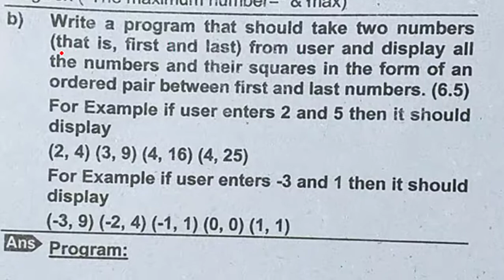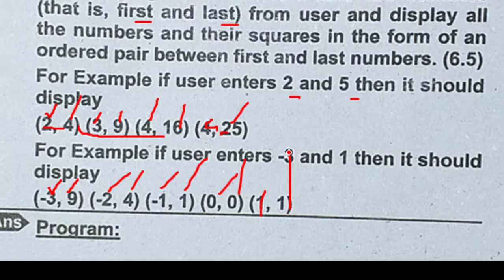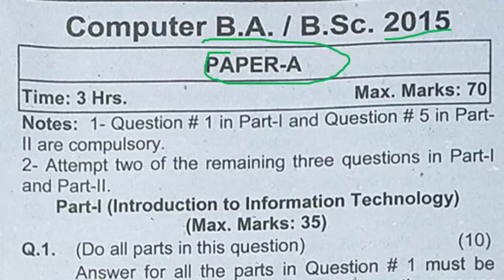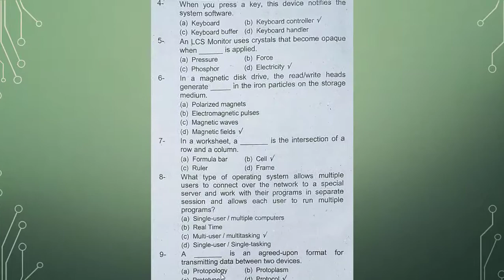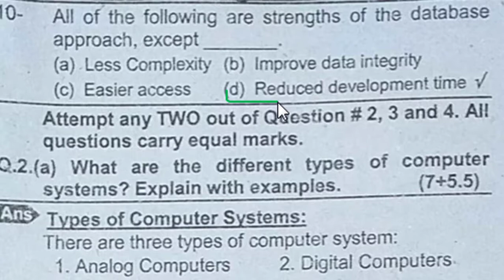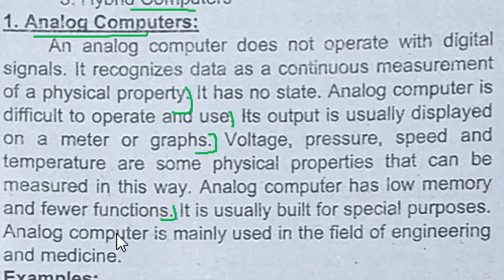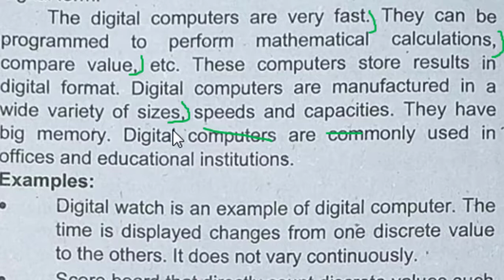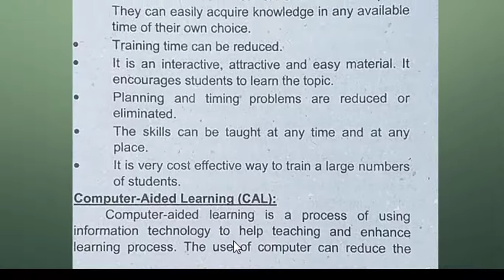Associate Degree Program BA BSc - Part 09 Past Papers - YOUTUBE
Part 09 Past Papers Associate Degree Program BA BSc - YOUTUBE

The Fourth one is "Data Base". All the books have copyright at IT Series Publications.